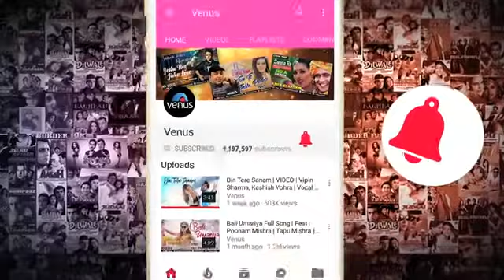Sandesh se Aate Hain Hamen tadapaate Hain Border movie ka gana desh bhakti